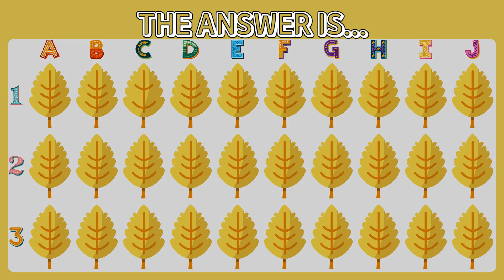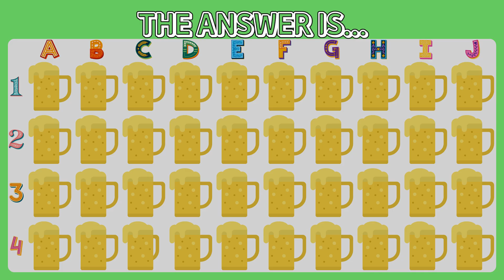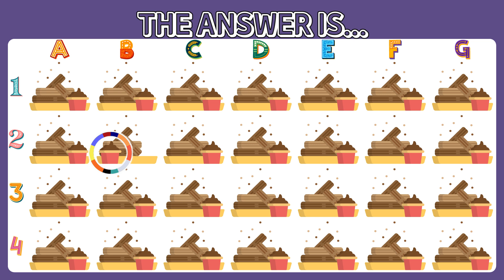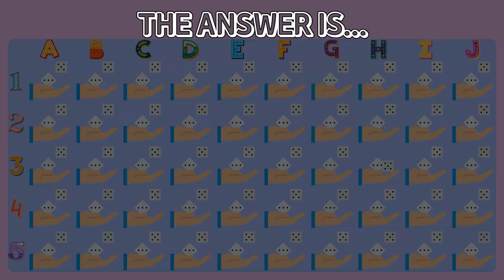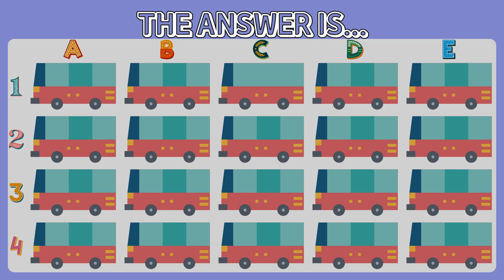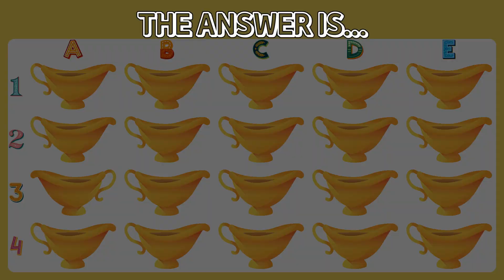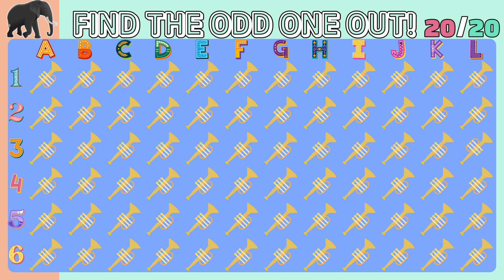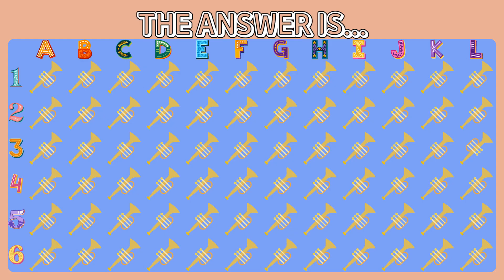Odd One Out Quiz - Engage Your Mind! 😰 Easy, Medium, Hard💥 [140]